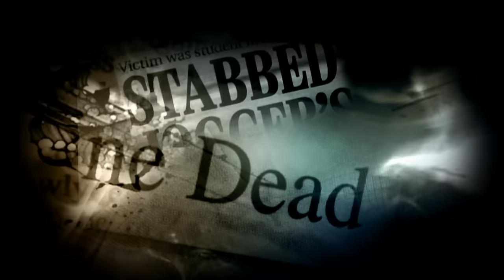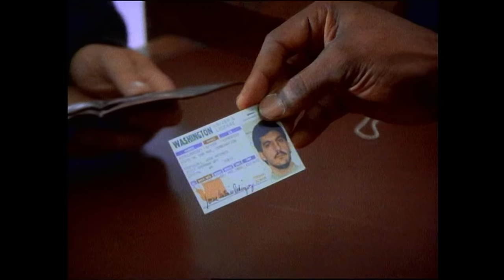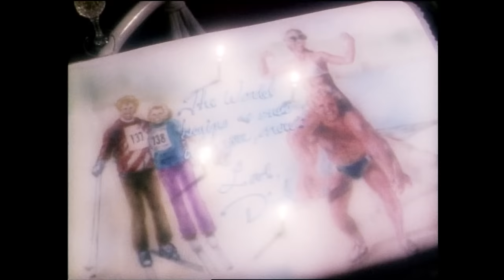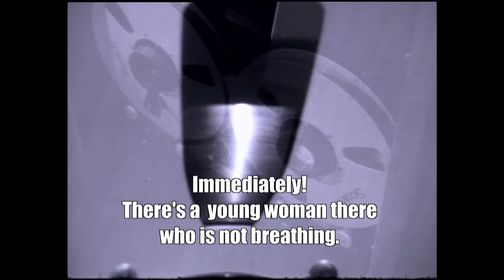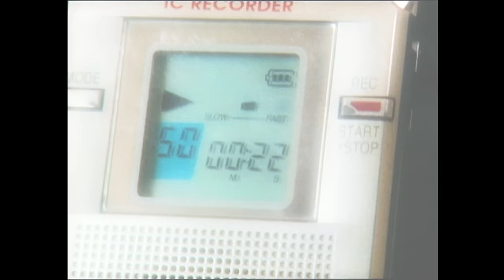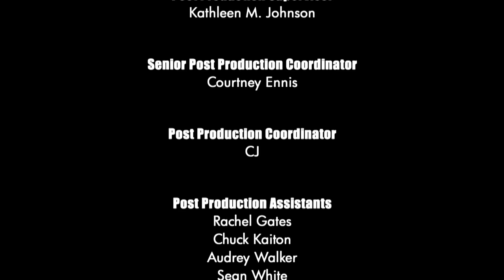Unsolved Mysteries with Dennis Farina - Season 3 Episode 15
This episode includes: Mystery Robber, Magnetic Attraction (Pts. 1 & 2), Johnny Lee Wilson, Call for Help and Borden House.